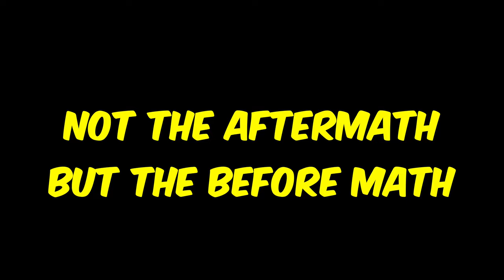WHO WORE IT BETTER | Target Fit Challenge | Viddy #30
The TFC, Target Fit Challenge, is composed of us working together to pick out a fit for our friends. For us there were a total of 4 so we had that many fits chosen for us. We try it on and see who wore it better. It depends if your friends are nice or not to pick out good clothes. Make sure you enjoy the video to the very end as there is way more than just the TFC.